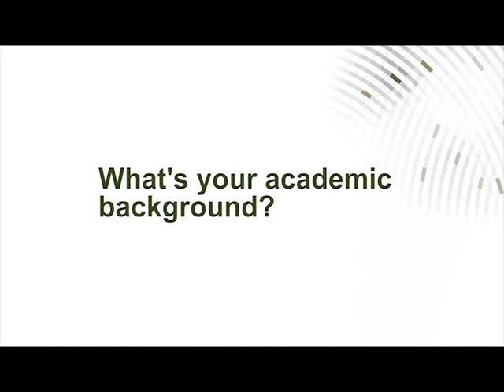IST Austria Alumni: Inma Sanchez Romero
Inma Sanchez Romero was a postdoc at IST Austria until 2017. She now works for the research services of the University of Vienna, Austria. She talks about her career and her time at IST Austria.